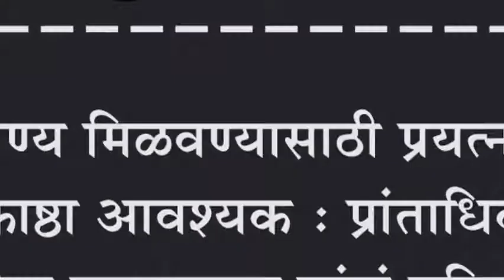प्राविण्य मिळवण्यासाठी प्रयत्नांची पराकाष्ठा आवश्यक : प्रांताधिकारी संगीता राजापूरकर यांचं प्रतिपादन